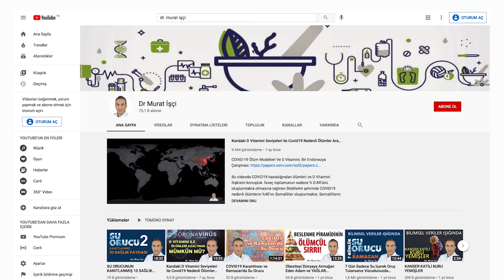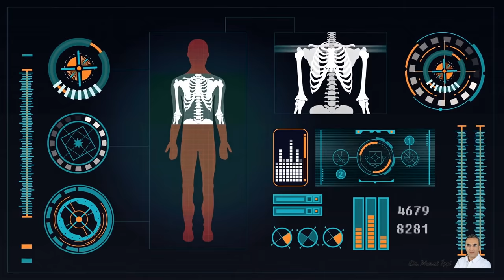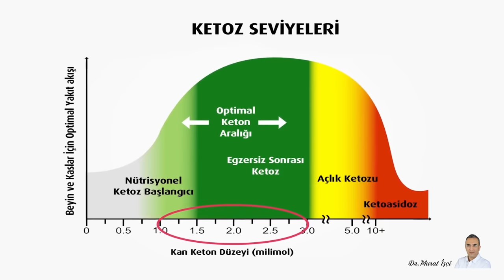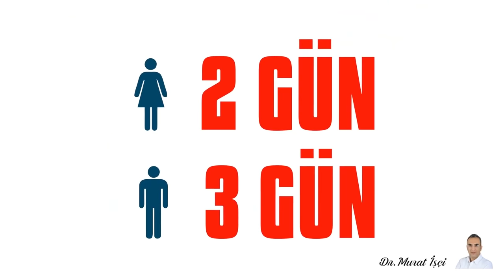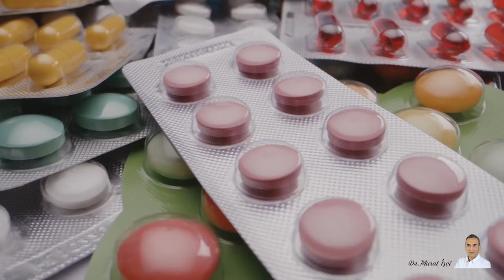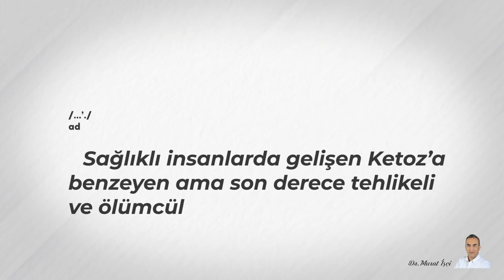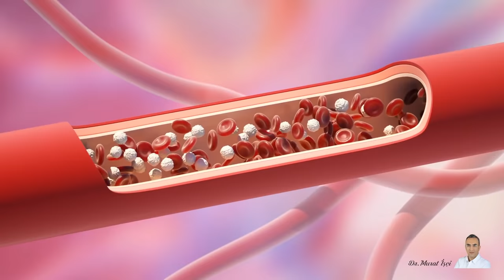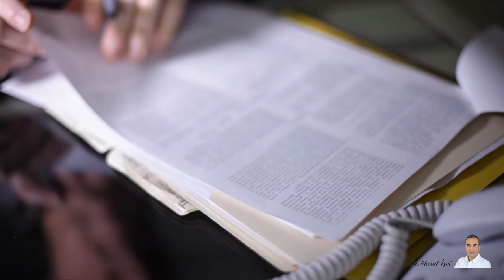SU ORUCU NASIL YAPILIR? Water Fasting